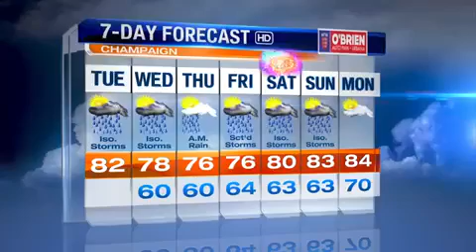Sevenday: Mild Temps